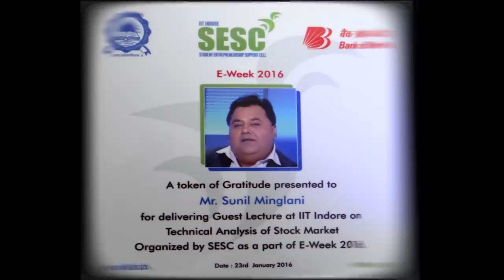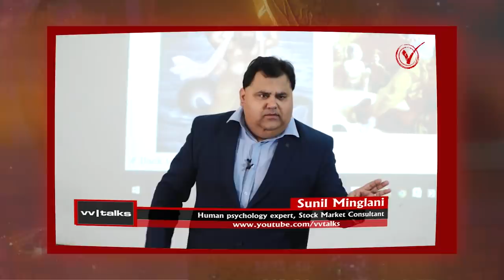Who is Sunil Minglani ? | Know Your Teacher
SunilMinglani StockMarketForBeginners Who is Sunil Minglani ?..Know Your Teacher

To Book Your Seat for "Master Trader program" MUMBAI & DELHI...Go
Event dates-
MUMBAI 26-27th January 2019
DELHI- 9-10th February 2019